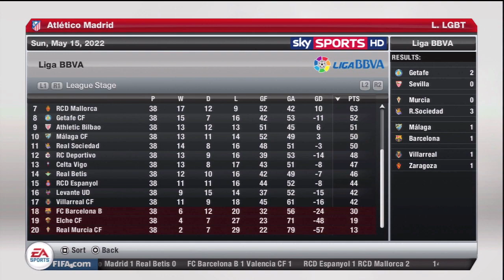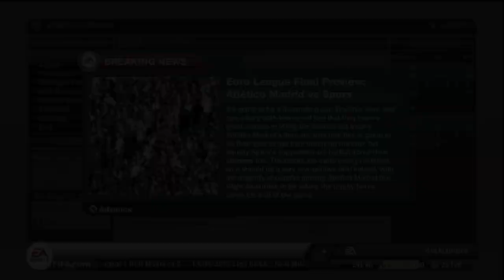FIFA 13 - Career Mode - #230 - Ending The Season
| SOCIAL LINKS |